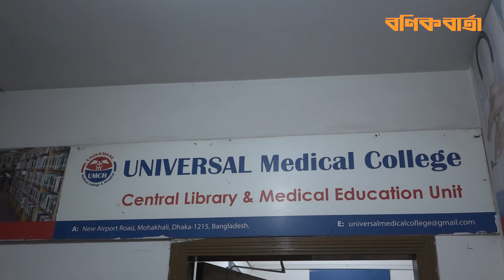বাংলাদেশকে সেকেন্ড হোম বানিয়েছেন বিদেশী শিক্ষার্থীরা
রাজধানীর ইউনিভার্সেল মেডিকেল কলেজে পড়ছেন ভরুণ তিওয়ারি।
যখন চিকিৎসা শিক্ষা গ্রহণ করার উদ্দেশ্যে প্রথম এদেশে এসেছিলেন, তখন অনিশ্চয়তা আর শঙ্কা ছিল মনের কোণে। এখন এই বাংলাদেশই হয়ে উঠেছে তার সেকেন্ড হোম।